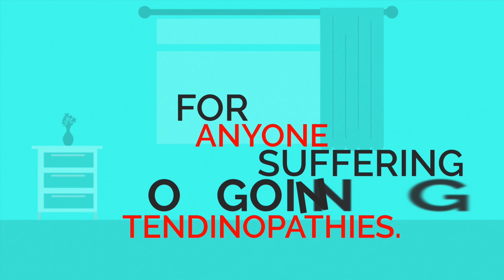What is Shockwave Therapy in Practice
Shockwave therapy is a safe and effective treatment  for tendinophaties including shoulder and knee, foot and ankle and used by Doctors worldwide to treat sportsmen and couch surfers.